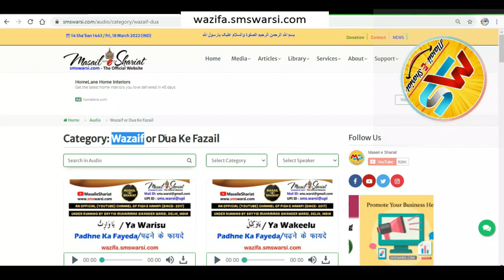Ghaire Aalim Ka Bayan Bayan karna kaisa | Alim ka byam sun kar ghair e alim ko aage byan karna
(NEWS & Update) 📰 📅⏰
Upcoming Videos & Live Timing
Sunni Quadri Wazaif
Sikander Warsi about ghair e Aalim ka bayan
SMS Warsi about jo alim nahi usko bayan karna
ghair e alim ko stage par bayan Karna kaisa
jo aalim nahi usko taqreer karna
ulama ki taqreer sunkar aage bayan karna kaisa
awam ka stage par bayan karna
kya ghair e alim bayan kar sakta hai
ulama ke bayan sunkar khud bayan karna
ग़ैरे आलिम को तक़रीर करना कैसा
जो आलिम नहीं उसको बयान करना
غیر عالم کو بیان کرنا کیسا
علامہ کی تقریر سنکر آگے بیان کرنا